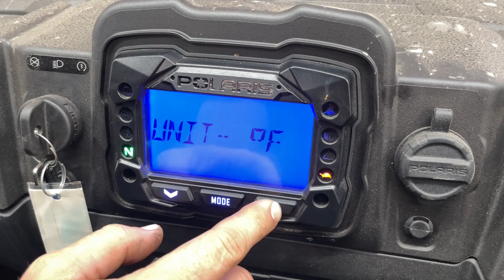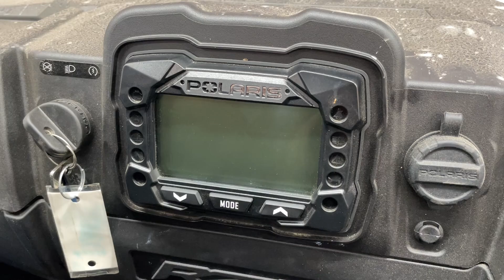Polaris RZR 200, How To Check Pull Engine Codes, Check Engine Light, Diagnostic Code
We have a lot of Free (how to videos) to show you how to repair your ride!!

As a member you are guaranteed to have your comments answer. Its like having a mechanic online to help you get your ride fixed.